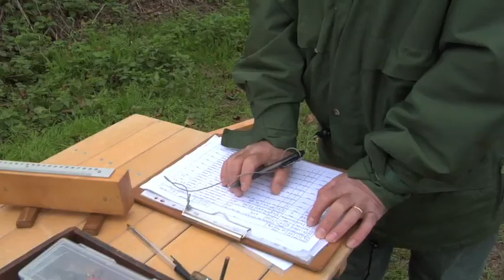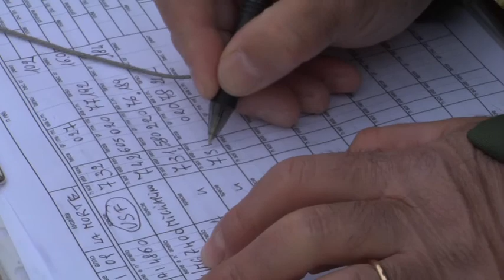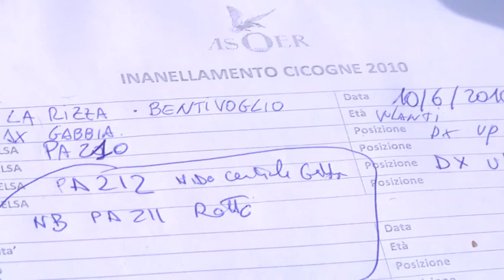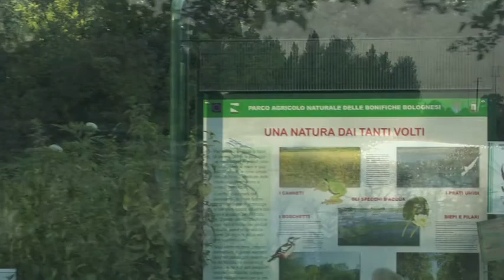L'Oasi La Rizza (teaser) a WWF documentary directed by Award Winning director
Estratto dal documentario diretto da Ruben Maria Soriquez, che mostra il ritorno della natura - e la sua salvaguardia - nella Bassa bolognese. Promosso da WWF, GEV Bologna e Associazione Macigno Italia, finanziato da VOLABO - Per avere il documentario completo in dvd contattare il WWF Bologna Metropolitana